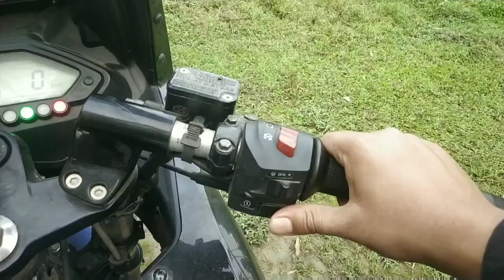Jorhat to Guwahati || Guwahti || Traveling vlog 3 || Palash Borha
এই ভিডিঅত যোৰহাটৰ পৰা গুৱাহাটীলৈ বাইকেৰে যাত্ৰা কৰা যি ভাল লগা সময় সেয়া থুলমূলকৈ দাঙি ধৰা হৈছে ।